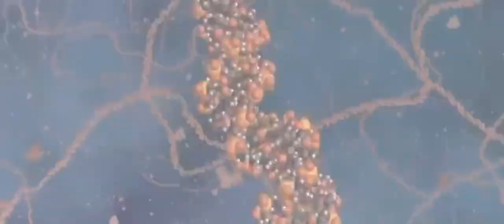Rise and Shine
Rise and Shine#ajaygaming